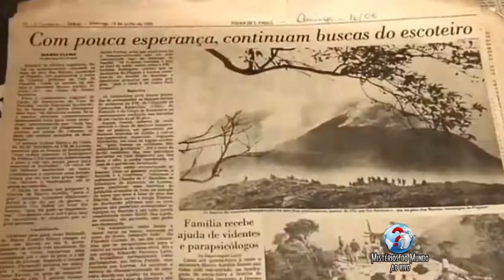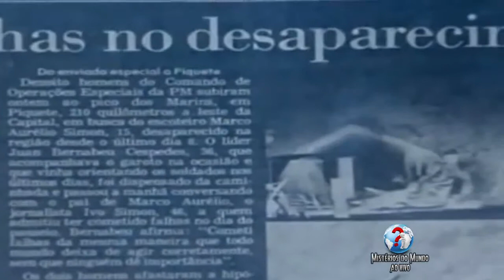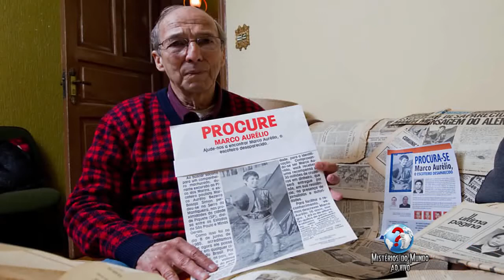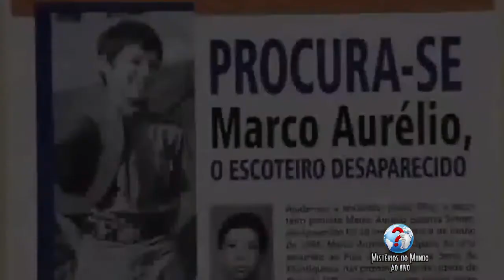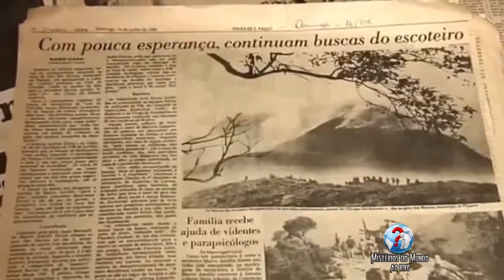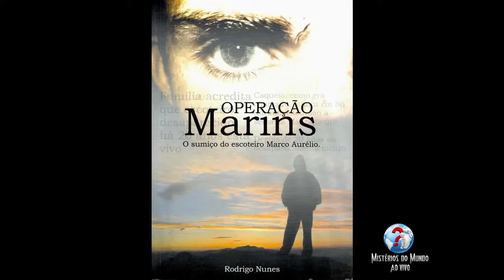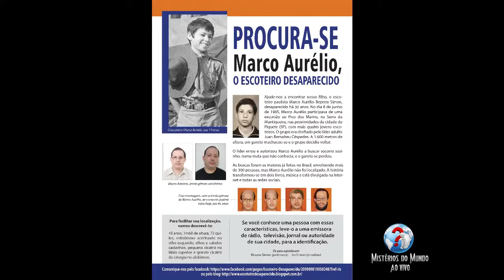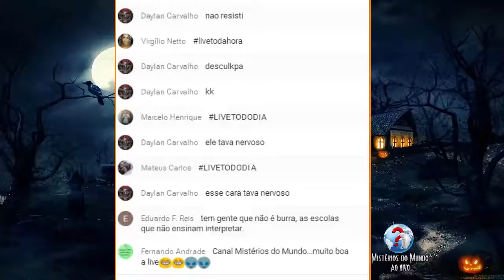Canal Mistérios do Mundo falando sobre o desaparecimento do Escoteiro Marco Aurélio (2016)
O video original tem 1 hora e 35 minutos de duração, mas foi um vídeo cheio de enrolações, portanto peguei apenas as partes que o apresentador fala sobre o caso Marco Aurélio.

Video do Canal Mistérios do Mundo.